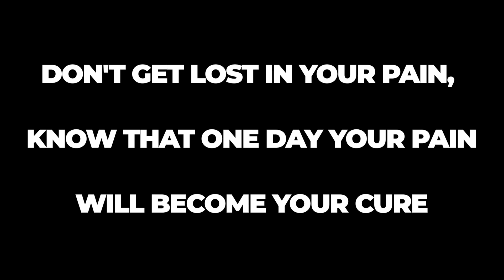Football Players Injured During A Match 😢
Welcome to TOPSPORTS, your ultimate destination for captivating sports content! Today's video brings to light some of the most unforgettable and dramatic moments in football: injuries that occurred during live matches.

Football, a sport celebrated worldwide, is known for its intense energy and passion. But sometimes, this energy leads to unforeseen injuries that leave both players and fans in shock. In this video, we delve deep into those critical moments that have marked the careers of numerous footballers.

From the Premier League to La Liga, from the World Cup to local club matches, injuries are an unfortunate part of the game. We will explore how these incidents have affected the players, their teams, and the course of the games.

We'll also discuss the measures taken for player safety and the medical responses that follow such incidents. This video not only shows the resilience and determination of the players but also sheds light on the spirit of teamwork and sportsmanship that prevails even in tough times.

As we journey through each impactful moment, our expert commentators provide insights and analysis, giving you a deeper understanding of what happens on the field during these intense scenarios. We cover various aspects, from the immediate reaction of players and referees to the aftermath and recovery processes.

Injuries in football can range from minor sprains to severe, career-threatening injuries. We will look at some of the most heroic comebacks and how these players fought their way back to the field, inspiring millions of fans worldwide.

Additionally, our video includes interviews with medical professionals who explain the common types of football injuries, their prevention, and the latest in sports medicine advancements. Their expertise offers a unique perspective on the physical demands of the game and how athletes maintain their fitness and health.

We also pay tribute to the unsung heroes of the game - the medical teams and physiotherapists whose swift actions often prevent minor injuries from becoming major ones. Their dedication and skill are a vital part of every team's success.

Join us in this emotional rollercoaster as we celebrate the strength, courage, and resilience of football players who have faced adversity on the field. Their stories are not just about the pain and the injuries; they are about the unyielding spirit of sportsmanship and the love for the game.

Remember, at TOPSPORTS, we bring you closer to the heart of sports, showcasing the highs and lows, the triumphs and challenges. Our channel is dedicated to providing you with high-quality, engaging content that captures the essence of sports.

💬 Share your thoughts and your favorite moments in the comments below.